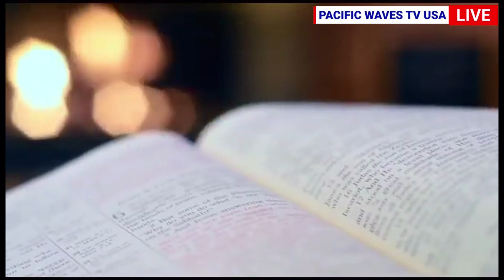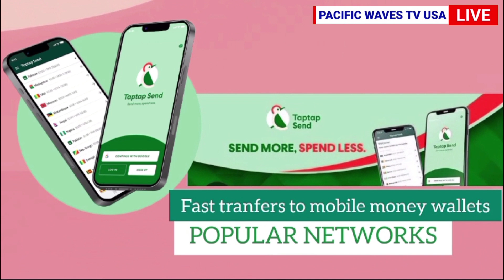SEMA NENO MOJA NIPONE | REV.ANTHONY THUITA